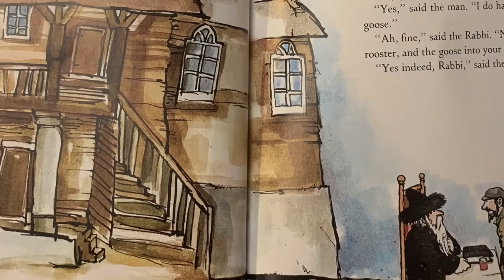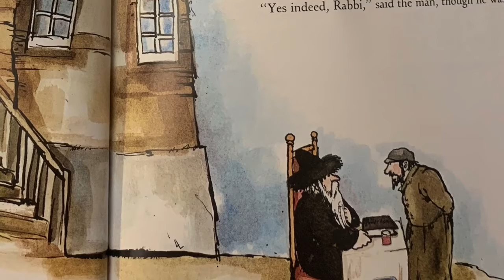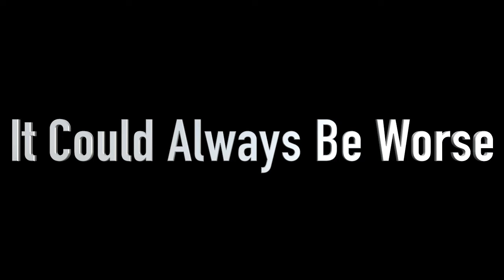Rev. Norris Reading "It Could Always Be Worse" by Margot Zimach